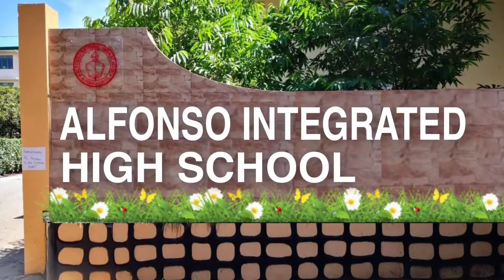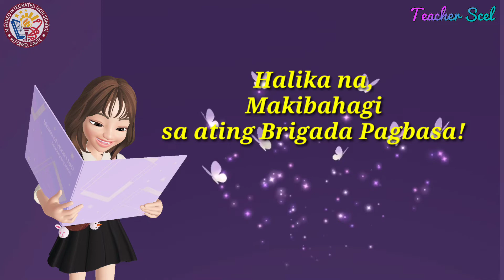BRIGADA PAGBASA 2021 | Alfonso IHS